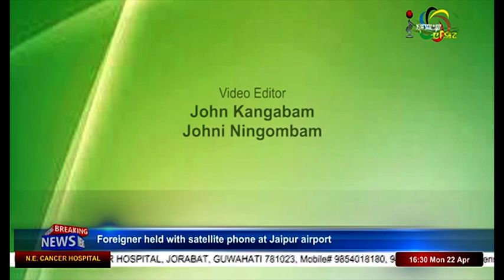Interventional Neuro Radiology Today On Impact Health Link 22 April 2019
Guest:
Dr.Shambanduram Somorendro Singh
DM-Interventional Neuro-Radiologist, JNIMS

Host:
Momoka Salam